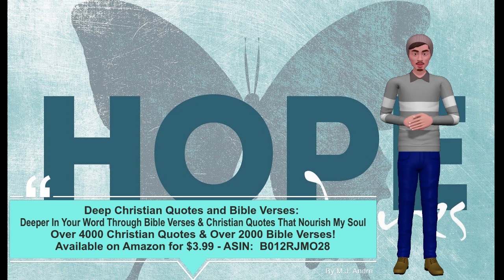Deep Christian Quotes and Bible Verses – John Newton9.